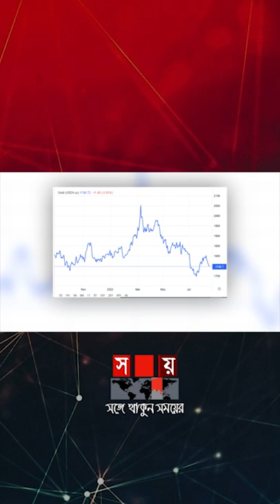স্থিতিশীল হতে শুরু করেছে বিশ্ববাজার!